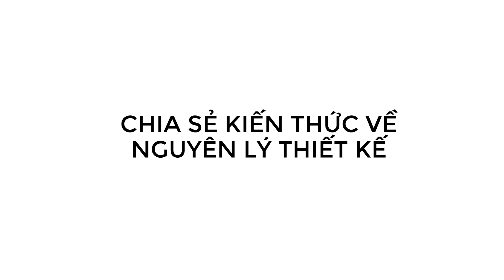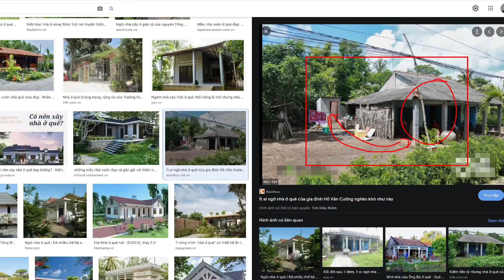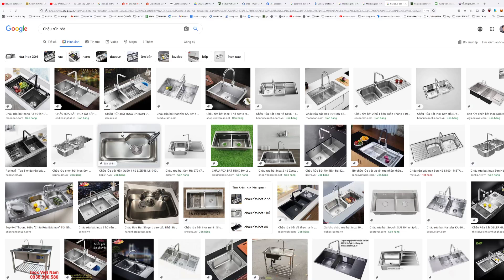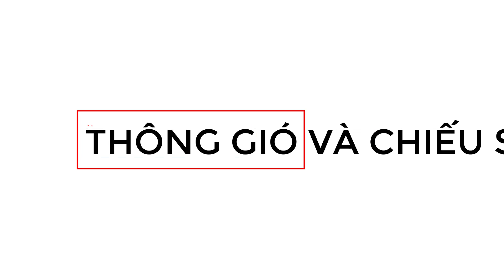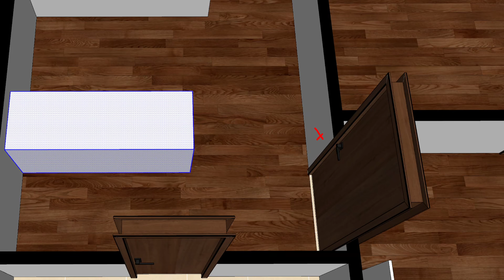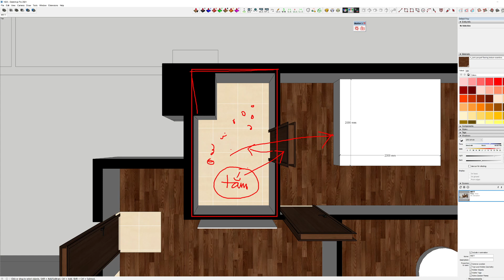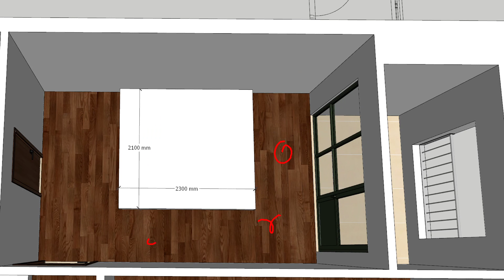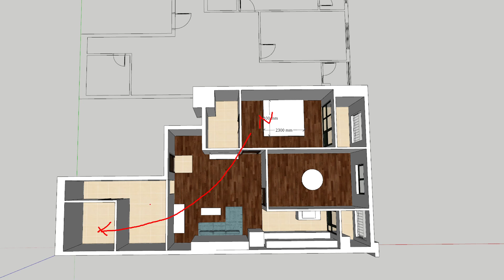Câu chuyện về phòng WC - phần 1. Kiến thức cơ bản về thiết kế dành cho người mới bắt đầu.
Nhà vệ sinh là một không gian cực kì quan trọng trong nhà ở. Đáng tiếc là đa phần khi xây nhà, ít người dành tâm sức cho nó. Với quan niệm đây là "công trình phụ" và là nơi không sạch sẽ cho lắm, nhà vệ sinh thường được quan tâm cuối cùng.
Trong video này, mình xin chia sẻ một vài quan điểm cá nhân về các nguyên tắc cơ bản cần chú ý về phòng vệ sinh khi thiết kế nhà và căn hộ. Hi vọng sẽ giúp ích được phần nào đó cho các bạn.
Các bạn có thể xem tiếp phần 2 tại link dưới nha

Các bạn có thể xem thêm nhiều hướng dẫn miễn phí khác của Ceotic Studio ở địa chỉ sau nha